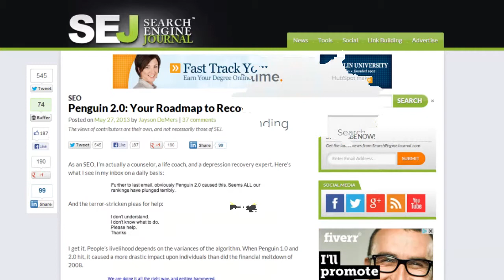Introduction to the Google Penguin 2.0 Update | SEO Radio | Edge of the Web Radio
The Google Penguin 2.0 update was released on May 22, 2013.  What is the Google Penguin and what did it target.  We break it all down on this week's episode of Edge of the Web Radio.

This video is a segment from the 51st episode of Edge of the Web Radio with Erin Sparks (@erinsparks), Tom Brodbeck (@tbrodbeck), and Douglas Karr (@douglaskarr). To learn more about Edge of the Web Radio, visit our websites

Site Strategics is a web design and marketing services company that not only helps business owners look good on the Internet, but helps ensure you come to top positions on major search engines. Are you looking for an Indianapolis SEO professional firm? Site Strategics curtails its business to Indianapolis, Indiana -- but also works nationwide.